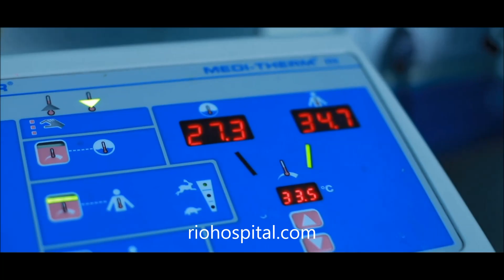Rio Children And Maternity Hospital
One of the best children and maternity hospital in madurai